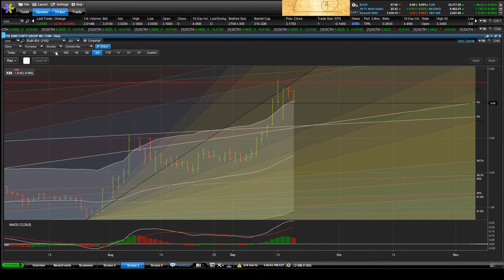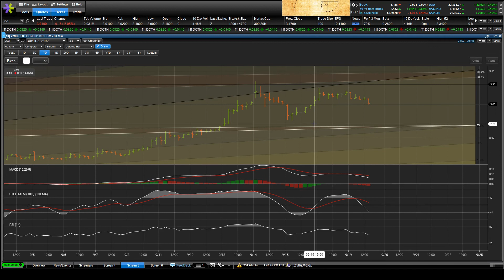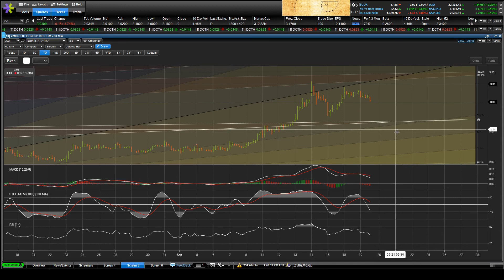03 Mini Update XXII